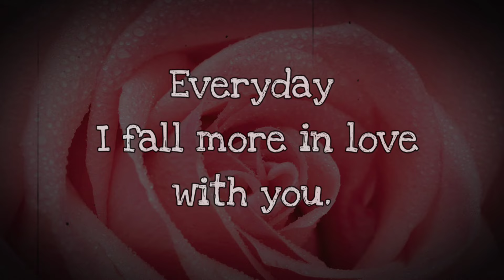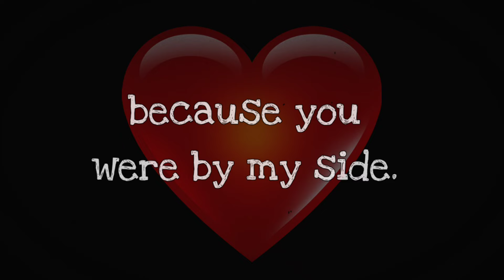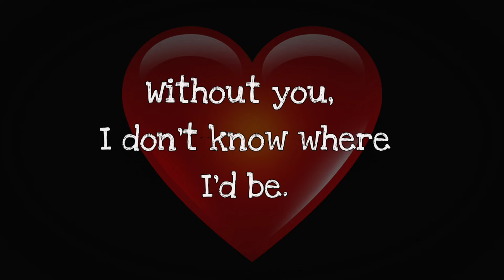I Love You A Lot ❤️ - Love Messages For Someone Special